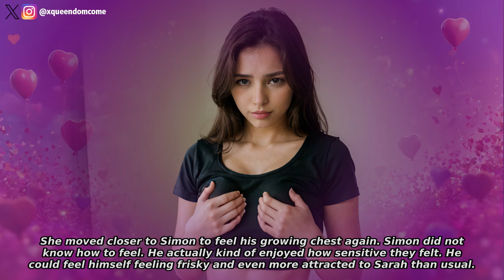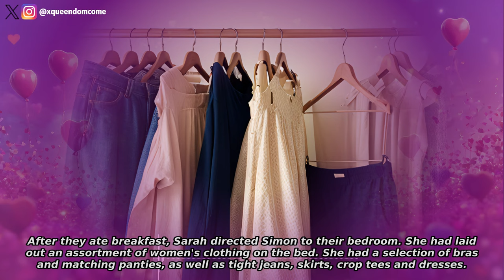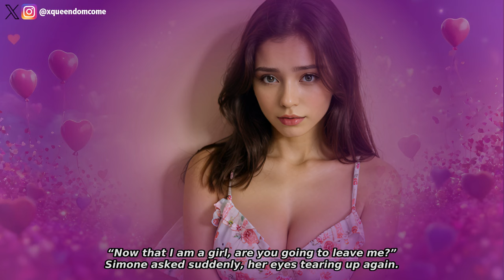Steroids Gone Wrong | Feminization Story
A body builder is tricked by her girlfriend to take HRT. Can he navigate womanhood?